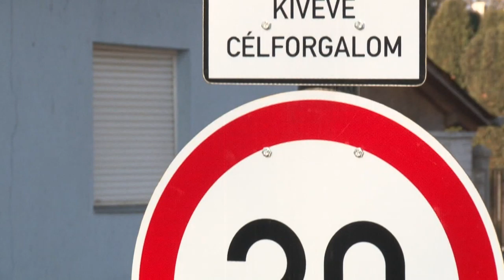20200108 hirado kozlekedesi munkacsoport tolna